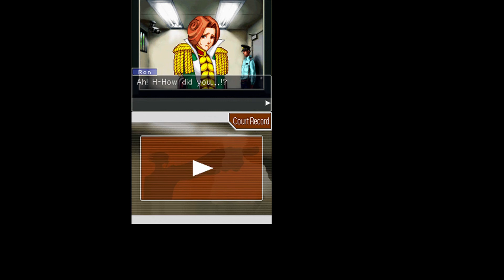Playing Tribute to… Ace Attorney: Trials and Tribulations (Case 2 - Part 3)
Ron DeLite is in much more trouble now…  We have to get to the bottom of this new case to defend him!